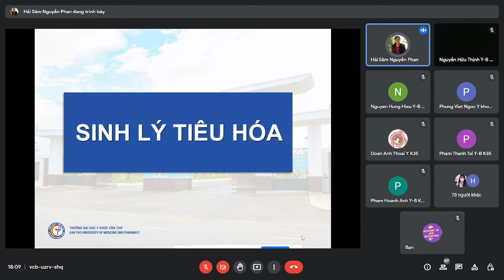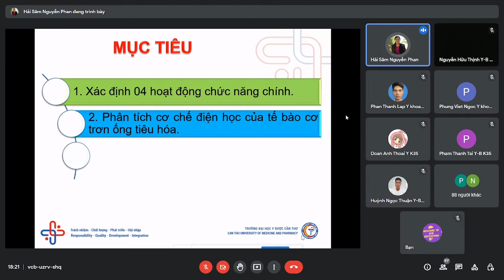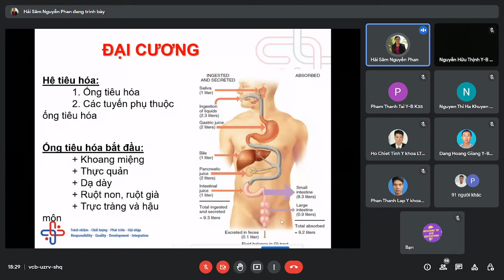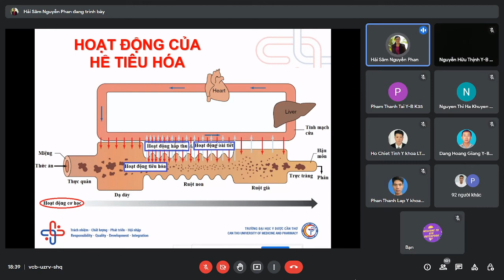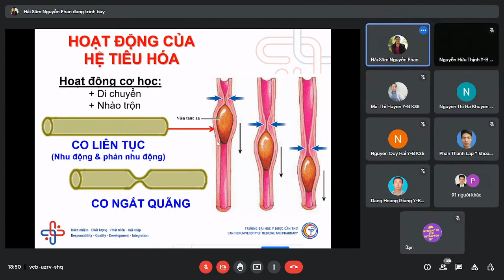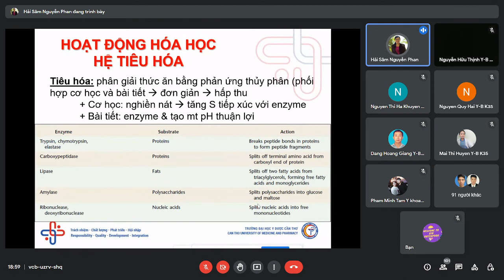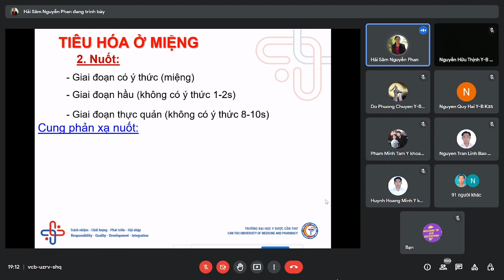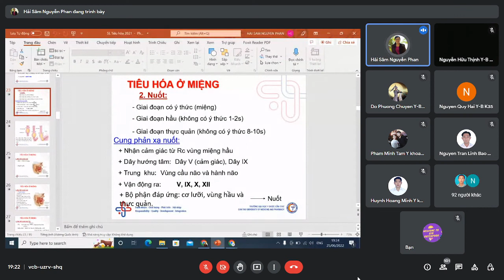[SINH LÝ 2] bài SINH LÝ HỆ TIÊU HÓA_Cô Sâm CTUMP